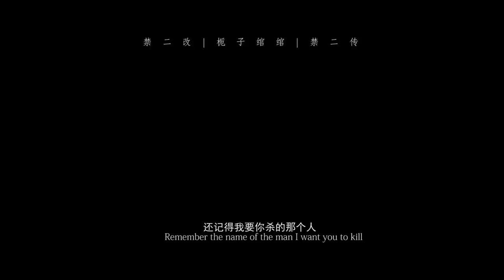ENGSUB【 Handsome Sibling 】Wang Yibo & Xiao Zhan 王一博 肖战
Your support is my greatest motivation ♥️